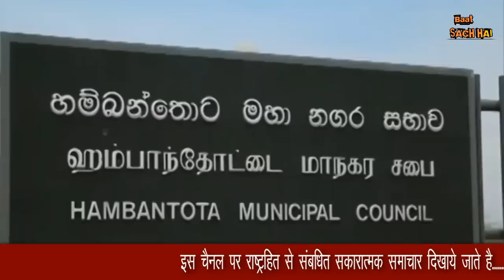श्रीलंका से वापस जायेंगे चीनी नागरिक ?